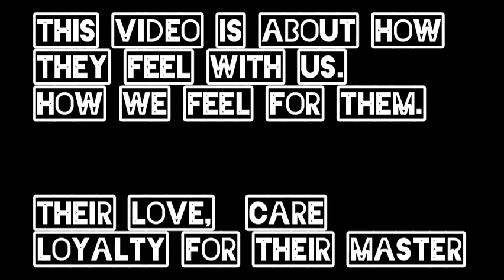Animals Feeding | Animals Love | Dogs Loyalty | animal Care | Animals video | pet animal Love dogs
Animals are very vital part of our life.
human being is connected to animals their pet plays a vital role in their life.

animal feeding is a joyful situation when a human is trying to connect their feels to that animal.

animal also feels that love and cares for their master and gives the same love to them.

show your love to our videos